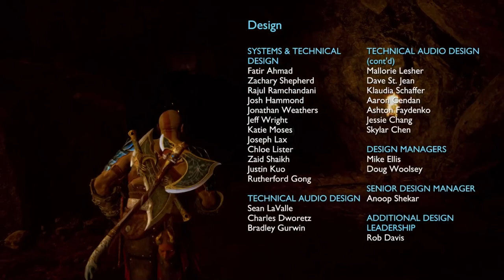God Of War Ragnarök ending!!!